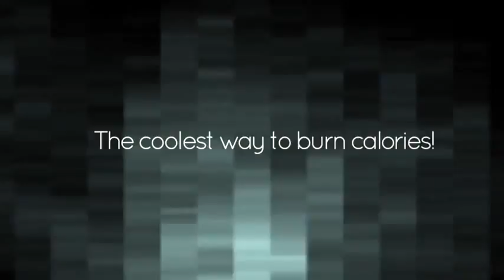ShadowBoxer + Trailer Original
urn your iPad into your own personal boxing Coach with ShadowBoxer + Combining cutting edge motion tracking from Extreme Reality with a deep hip hop soundtrack and years of experience in the ring from Shadow Boxer international, ShadowBoxer offers an intense rhythm based workout.  Using your iPad's standard webcam the game tracks your punches as you swing in time to the music bringing the action to life with vibrant characters and environments.

Shadow Boxer can me combined with Shadow Boxer resistance training equipment to give an even harder-hitting workout.  With three modes, Endurance, Hill Climb and Interval, users can reap the benefits of high intensity interval training (H.I.I.T) which has proven to combat type 2 diabetes;

The soundtrack comes from world wide street looping artist DUB FX, who creates intricate rhythms combining elements of hip hop, reggae and drum and bass.

FEATURES:
-15 tracks from DUB FX, with more tracks, environments, and characters unlockable though an in game store
-Jump in for a short burst with Quick-play mode, or take a more focused approach with Endurance, Hill Climb and Interval modes.
- High Intensity Interval training Benefits - HIIT.
-Extreme Motion Control Technology using your iPad's standard Camera!
-Player profiles track performance with stats and progress overview
-Facebook Integration with score, calorie burn and in-game progress